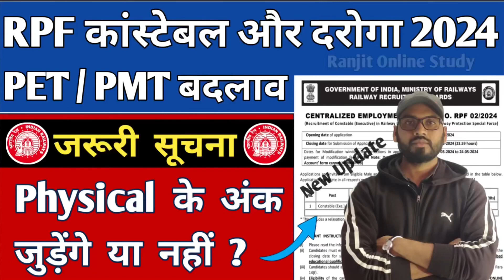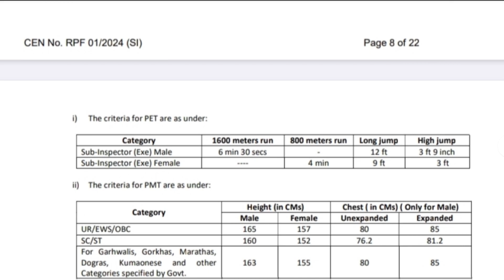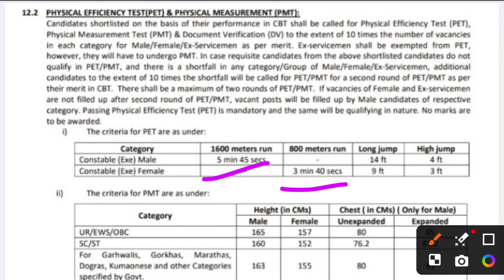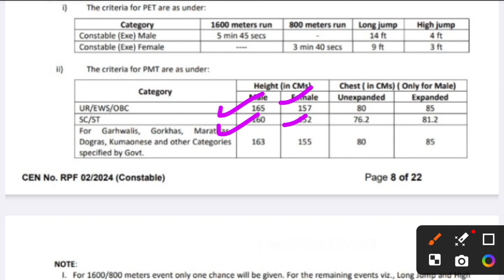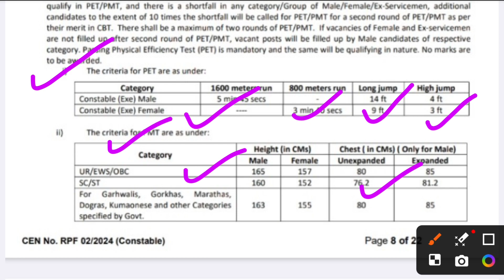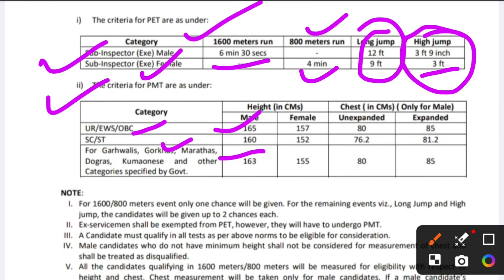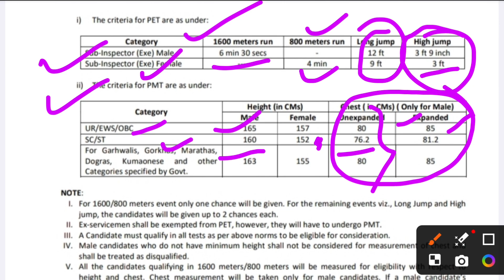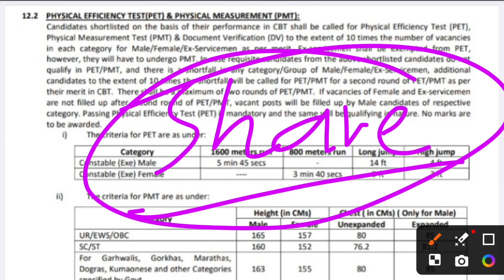🔥RPF Constable & SI Physical Test 2024 | BEST BOOK FOR RAILWAY SAMANYA ADHYAYAN EXAM 2024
RPF Constable Physical | RPF Physical Me Kya Kya Hoga | RPF Physical Eligibility | RPF New Vacancy

rpf new vacancy selection process
rpf selection process
rpf constable exam pattern
rpf form date
rpf new recruitment
rpf new vacancy eligibility syllabus
rpf new vacancy girl eligibility
rpf new vacancy height
rpf new vacancy full jankari
rpf new vacancy full details
rpf new vacancy kab aayegi
rpf new vacancy
rpf new vacancy age limit
rpf new vacancy age relaxation
rpf constable physical me kya kya hoga
rpf physical me kya hoga
rpf running kitni hogi
rpf female candidates physical
rpf female physical
rpf si new
vacancy syllabus
rpf si exam pattern
rpf constable new
vacancy exam pattern
rpf selection process
rpf 2024 vacancy full information